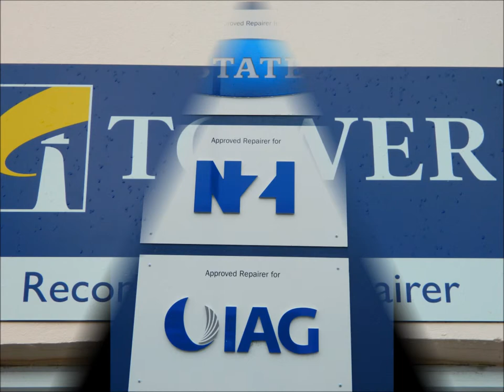Expert Panel Beating Dunedin Castle Street Panelbeaters Dunedin NZ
Castle Street Panelbeaters
Address: 211 Castle St, Dunedin, 9016

Castle Street Panelbeaters are a well-established panel beating and car painting company in Dunedin with over 40 years' experience, offering drivers the reassurance that their vehicle will be restored to the original condition with minimum fuss and inconvenience - a service which is second to none. Our services include spray painting, chassis straightening, collision repairs and general panelbeating plus we work for all Insurance Companies. Our experienced, qualified panel beaters and car painters repair all makes & models of cars, vans, utes & trucks. We also arrange towing and free courtesy cars. We are proud member of the New Zealand Collision Repair Association and I-car Trained and are committed to providing complete satisfaction to all our customers.